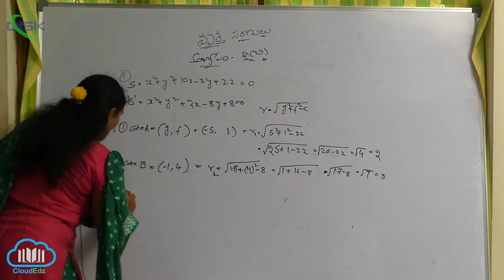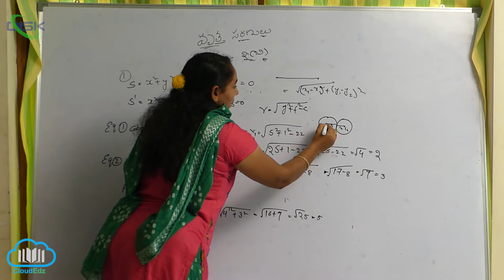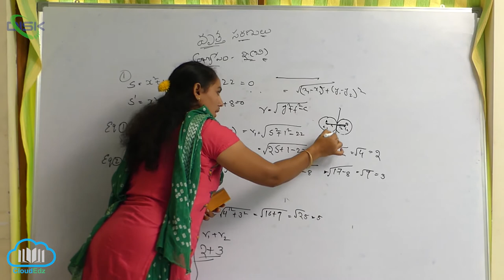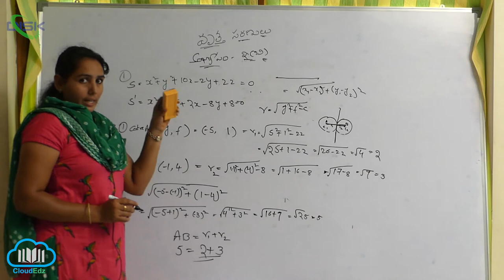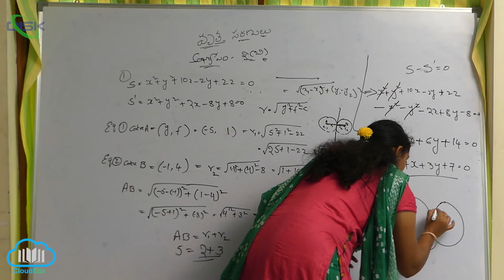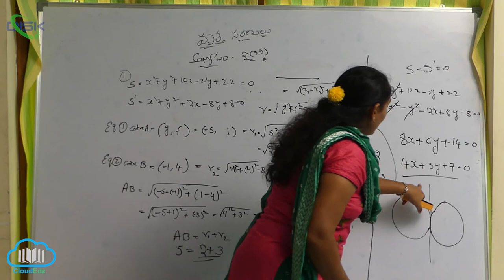రెండు వృత్తాల ములాక్షం - ధర్మాలు || ఉమ్మడి స్పర్శ రేఖ సమీకరణం1 || Disk Telangana